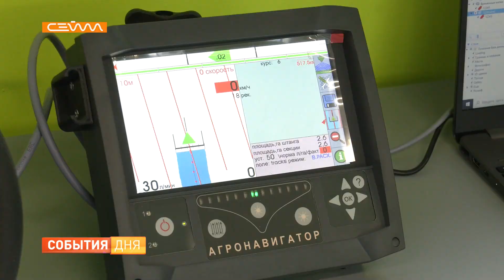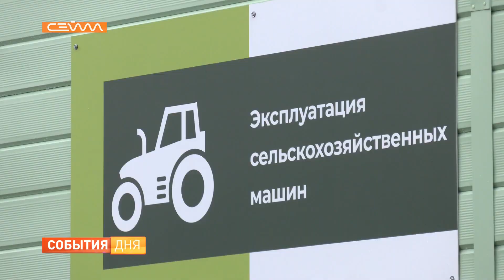В Обоянском колледже открылись новые мастерские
В Обоянском гуманитарно-технологическом колледже открылись новые мастерские. Студенты получили возможность улучшить свои навыки в промышленном садоводстве и эксплуатации сельскохозяйственных машин. Работы были выполнены в рамках национального проекта «Образование».